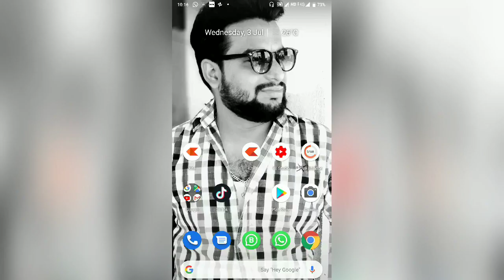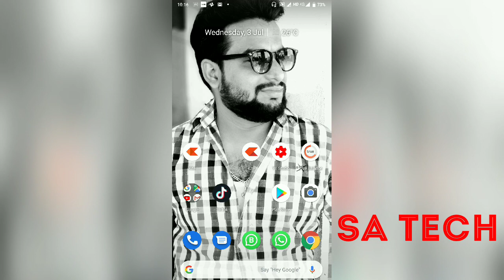Whatsapp Image Download fail or Problem, Whatsapp down in India.,whatsapp Image Download fail